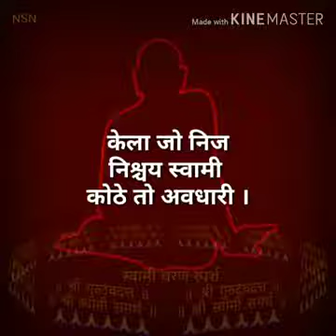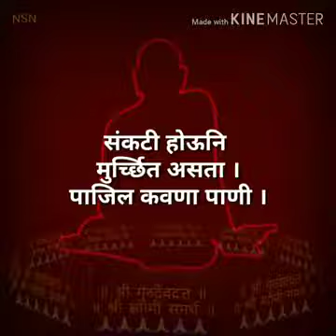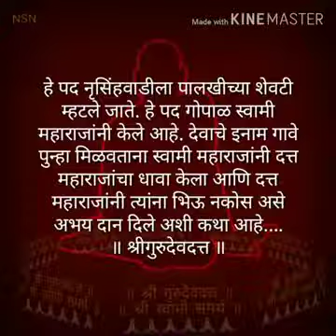Shree swami samarth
This is video of swami samarth maharaj